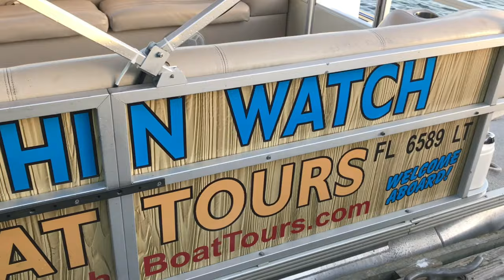WE SAW DOLPHINS MATING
seeing beautiful creatures in their natural habitat is such an amazing experience! I highly encourage everyone to do things like this instead of going to zoos and aquariums.

Dolphin Watch Boat Tours
Captain Adam Pozniak